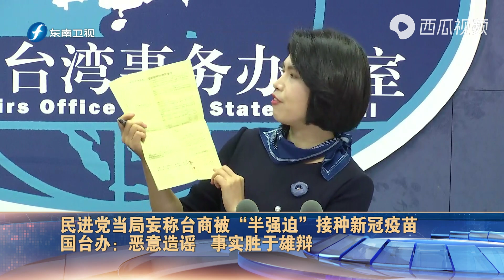民进党当局妄称台商被“半强迫”接种新冠疫苗 国台办：恶意造谣